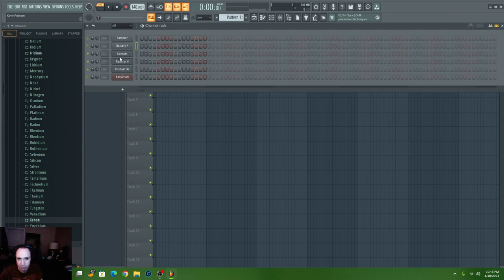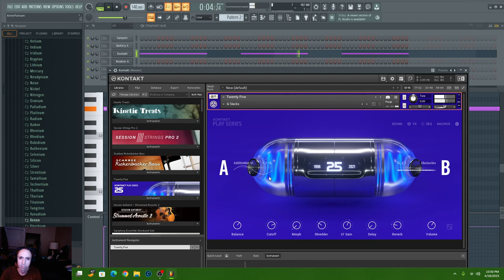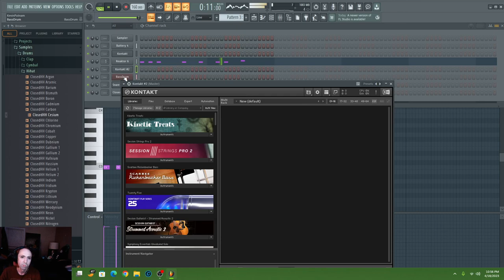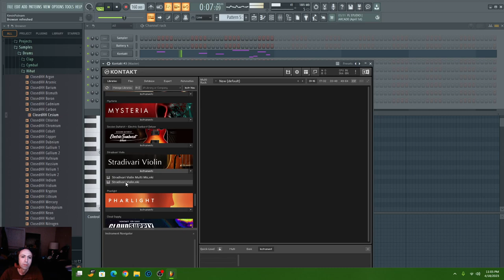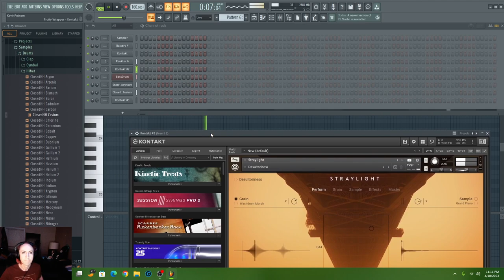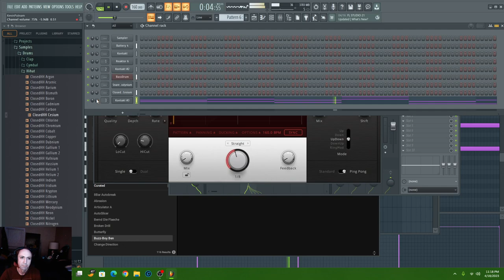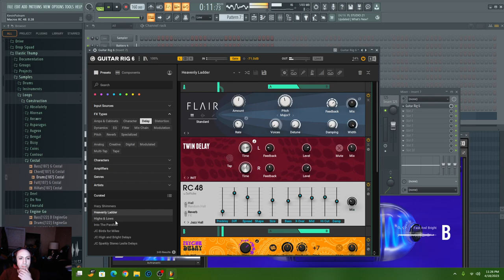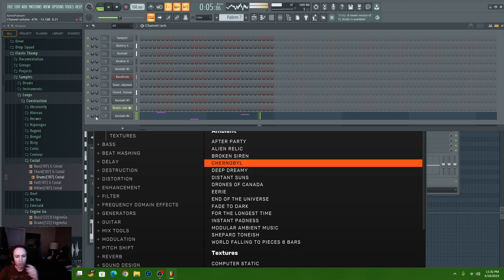This fluff of tough love stuffs a buff bluffing bassoon babe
This isrnt may glarnulous creamation bert itph fune